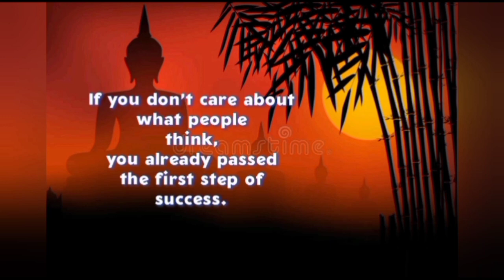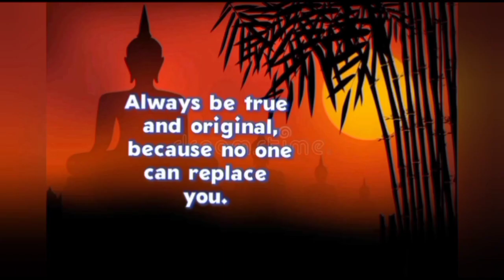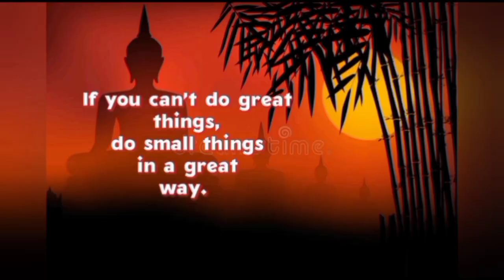Honesty is always one of the best key to make a good relationship | English quotes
Hello Friends..!

                         Happiness..

                 🌼 Creative Thinking 🌼